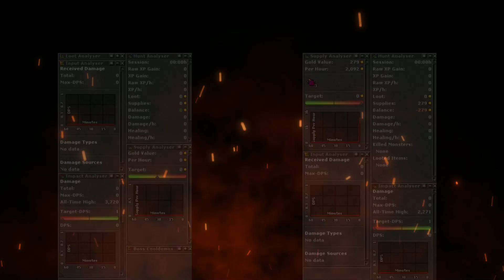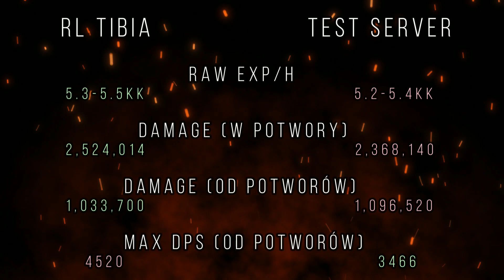TIBIA IDZIE W LEPSZYM KIERUNKU | Winter Update 2022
Siema, w dzisiejszym omówieniu największych zmian w tegorocznym TIBIA | ZMIANY W WINTER UPDATE 2022 (mitigation)

SPIS TREŚCI:
0:00 - INTRO
0:33 - ZMIANY W MITIGATION
1:24 -  RÓŻNICA DMG CHARMÓW (4 TESTY)
3:02 - POWÓWNANIE HUNT ANALIZERÓW (30 MIN)
5:20 - WNIOSKI Z ANALIZERA
7:46 - GIVEAWAY 100 TC